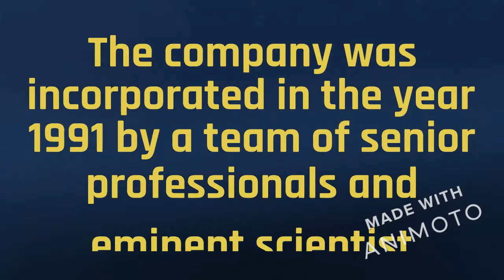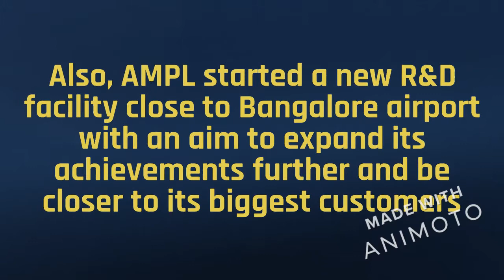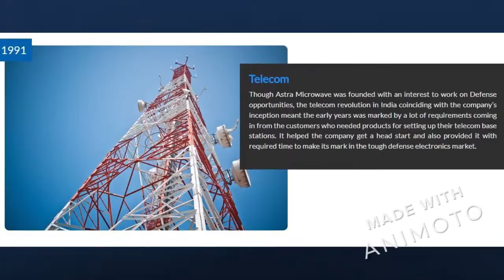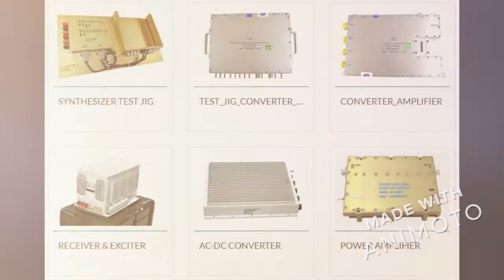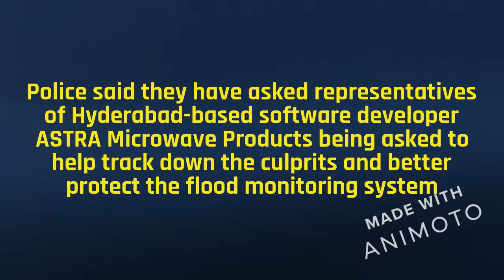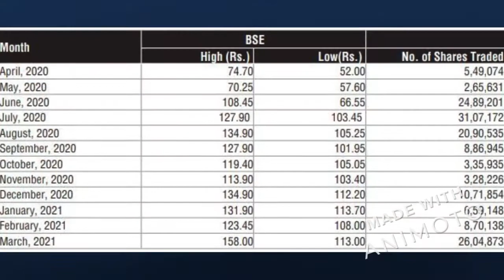ASTRA MICROWAVE HISTORY